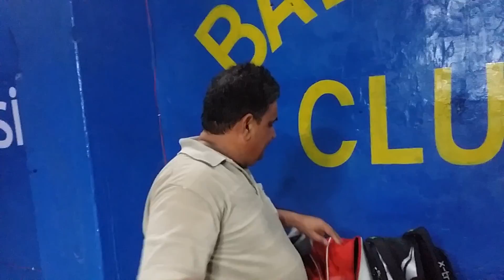Game: 21st October 2014